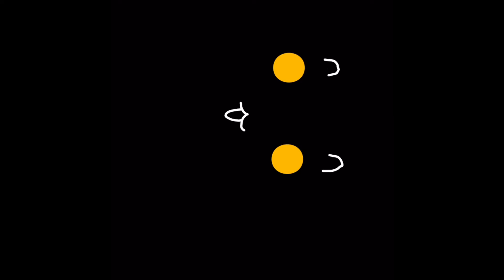Windows 7 spark Tox remix meme (or smth like that.)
I
DONUT
KNOW
(let’s go!)